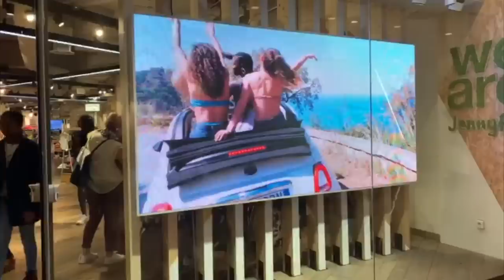Danaemakeup x JENNYFER / Ma collection de maillots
⟱DEROULE POUR EN SAVOIR PLUS PETITE CURIEUSE⟱
Regardez aussi la video en HD pour une meilleure qualité.

Questions fréquentes :
*Je monte mes videos avec final cut X sur Mac
*parapluie éclairage

Pleins de Bisous les amours.
Danae